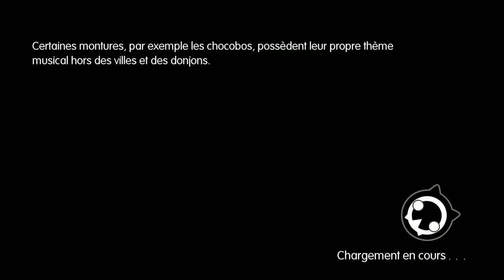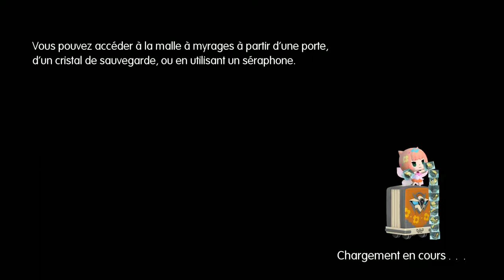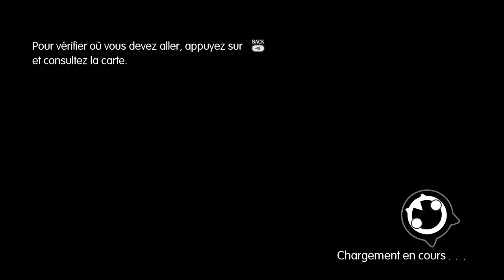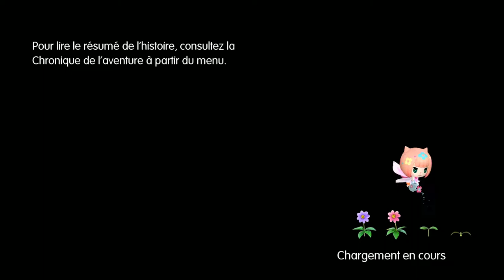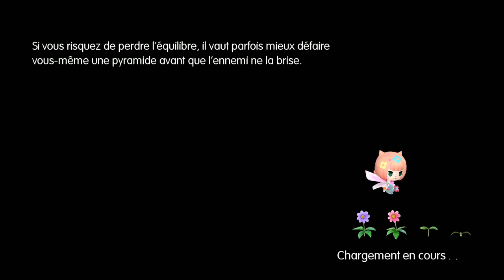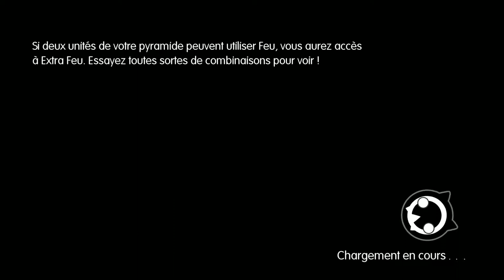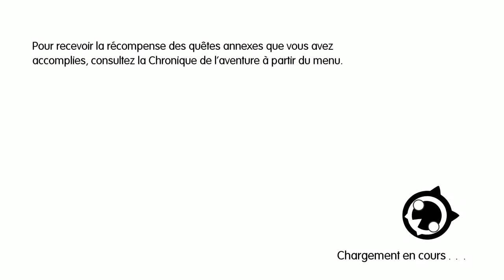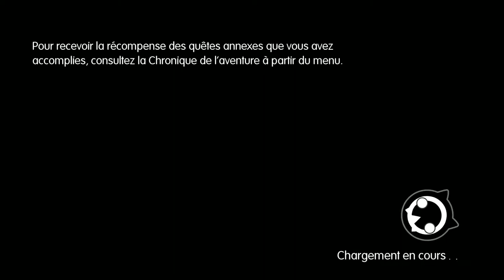Let's Play World of Final Fantasy episode 08 - Septième vallée